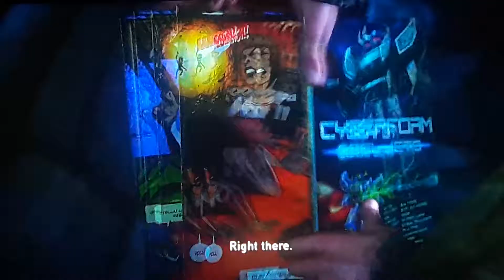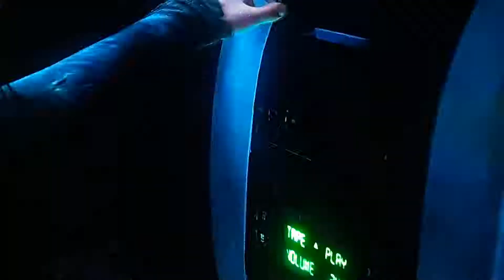Last of us part#14 The getaway